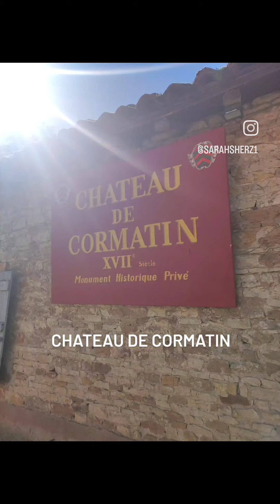château de Cormatin 💕